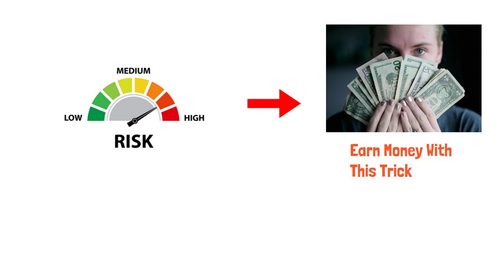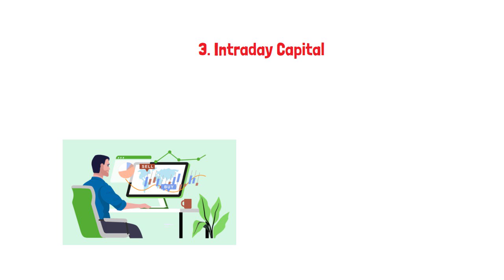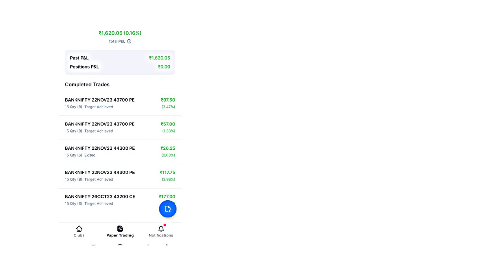Intraday Trading Special Trick Capital 5000 Rupees & Earn 100 to 200 Daily / Top 5 With Sunil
Here We Discuss Serious Strategy of Intraday Trading. So We Earn 100 to 200  Daily.

Here we discuss :

Top 5 cataolgs on every video ( Top 5 with sunil )
in this channel  we will discuss :

1. TOP 5 PRIVATE COMPANY HIRING
2. TOP 5 SCHOLARSHIP
3. TOP 5 HIDDEN WEBSITE and  so on.

so please support me to encourage my confidence.

Note - This Channel is for educational and Entertainment purposes only. Copyright

criticism, comment, news reporting, teaching, Music etc.